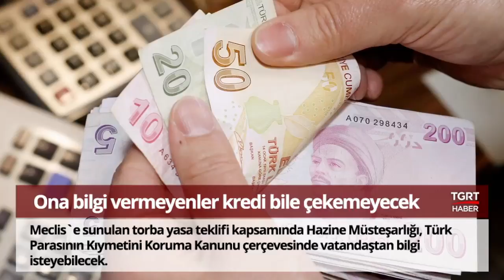Bugün Neler Oldu? - 14 Mayıs 2018 - Sabah Bülteni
TGRT HABER TV HAKKINDA:

● Türkiye'nin kanalıyız...